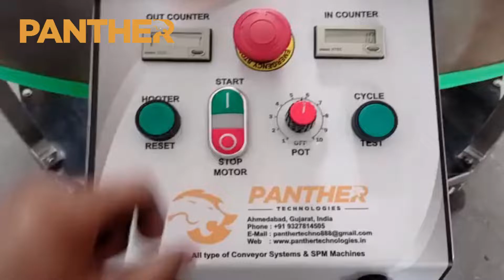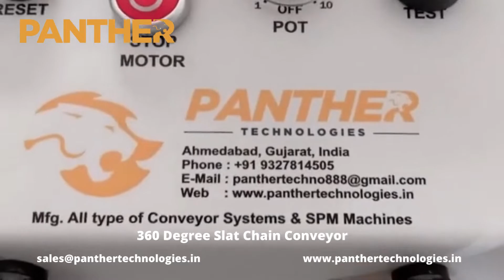Slat Chain Conveyor / 360 Degree Slat Chain Conveyor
Panther Technologies is one of the Leading Manufacturers and Exporters of Conveyor Systems.

If you have any Requirements, kindly give us a chance to serve your esteemed organization with our quality products and services.